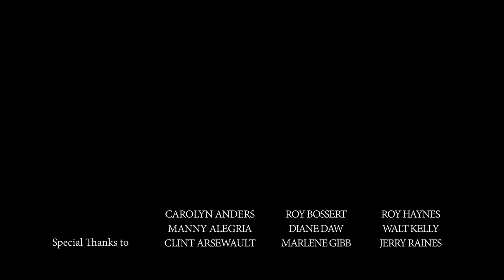"The Coffee Club" (2014) Short Documentary Film by Hanna Nielson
Written, Directed, and Edited by Hanna Nielson (2014)

A group of senior citizens who meet for coffee every morning at a local McDonald's discusses the meaning of friendship and loneliness in the Internet Age.

Produced in association with Foothills Media Network.